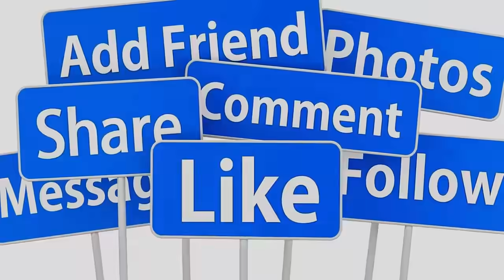💖CHIỀU 14/12 : TRỰC TIẾP ĐÁM CƯỚI QUANG LÊ - VỢ HOA HẬU TẠI SÀI GÒN SAO VIỆT CHÚC MỪNG